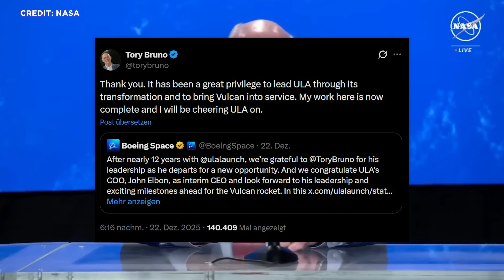Raumfahrt-News: 3 Abstürze China, Korea & Japan; SpaceX Starship Booster finale Höhe, Marsschatten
Mit meinem NordVPN-Deal, bekommst du mit meinem link und dem Code: nordstarter den Mega-Rabatt und 4 Bonus-Monate oben drauf WERBUNG

Drei Raketen, drei Fehlstarts – schwarzer Raumfahrtfreitag in Asien.
SpaceX Untersuchung mit Satellitenfotos von taumeldem Starlink.
Artemis-2-Crew simuliert den Starttag zum Mond.
Die Mars-Rover haben Funkpause, Flacherdler rätseln.
New Shepard bringt Hans und Michi ins Weltall.
Chinas Rekordjahr bald auf SpaceX-Niveau?
Und Starliner-Drama hat Konsequenzen.